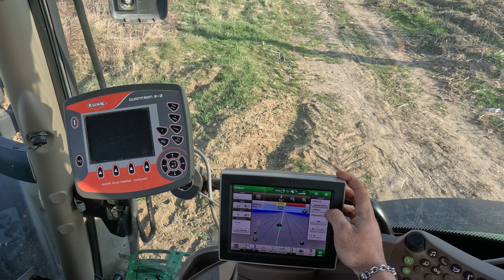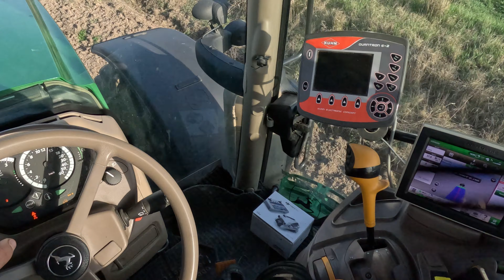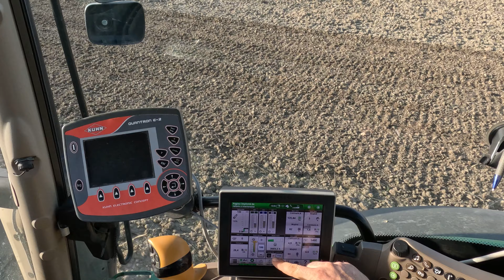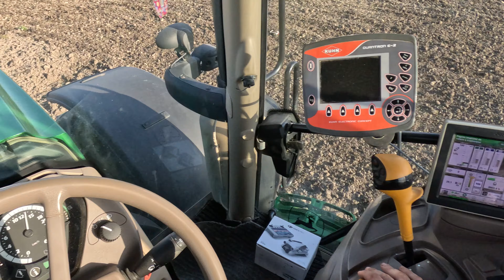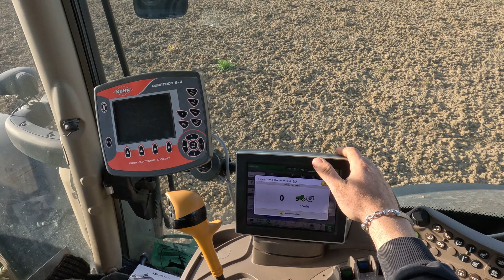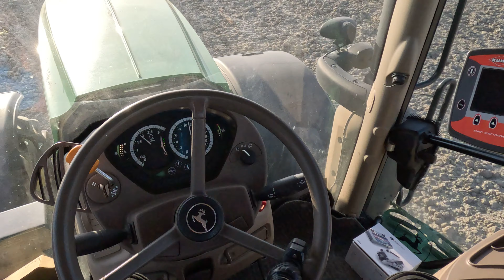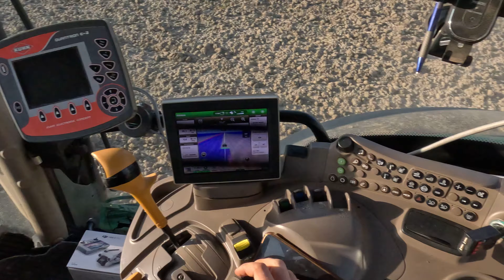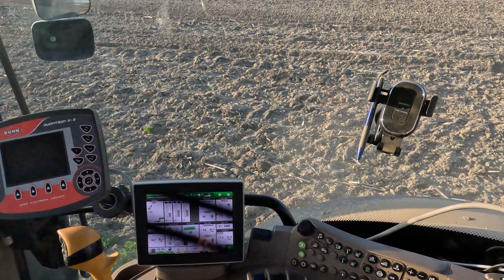START pregatit pentru Floare /prezentare combinator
Astazi am inceput sa pregatim patul germinativ pentru a semana floarea-soarelui. Sper sa va placa videoclipul , astept parerile voastre in comentarii .